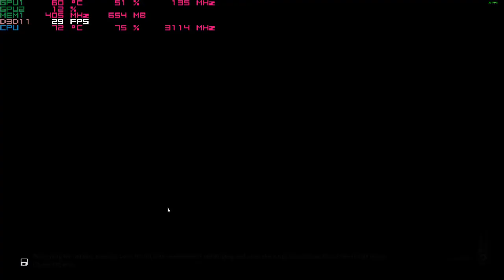Just Cause 3 on the Nvidia 940mx 1080p + 900p + 720p Acer Aspire E 15 gaming laptop i5-7200u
system:  Acer Aspire E 15 ( E5-575G-52RJ )
cpu:  I5-7200u Kaby lake 3.1ghz
memory:  16gb 2133mhz ddr4
gpu:  Nvidia Geforce 940MX 2gb OC
os: Win10 fall creators update, recorded with windows game dvr
res: 1080p, 900p, 720p low settings